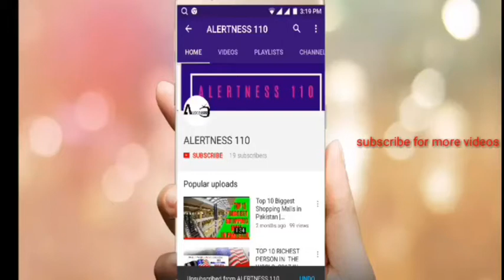Asain Paint Design For Wall Ideas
1 oil tube 2 soil oil 3 malmal ka kapra